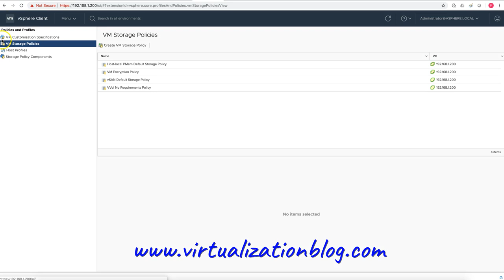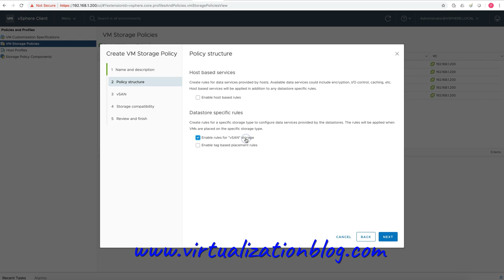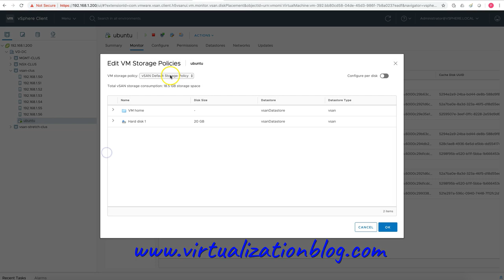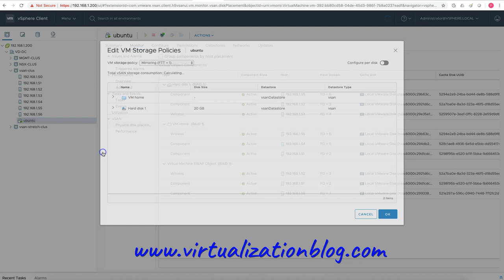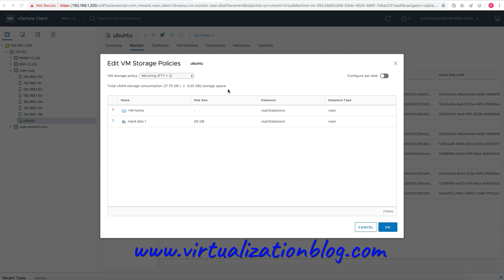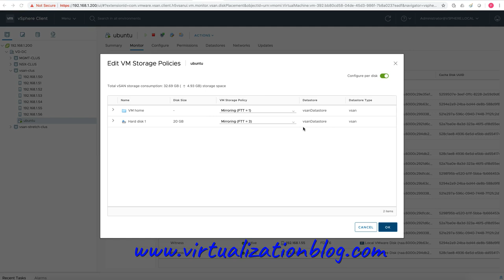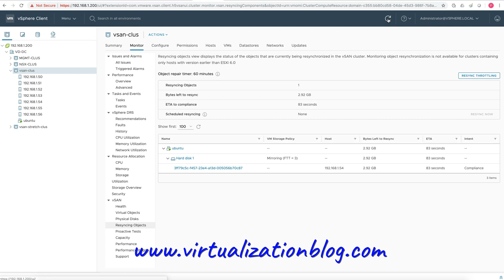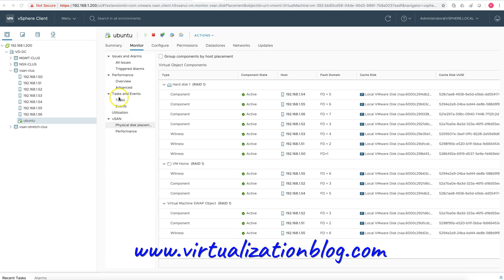Working with VMware VSAN Storage Policy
This Video Demonstrates the process to create VMware VSAN Storage Policies and assigning the storage policies to an Virtual Machine